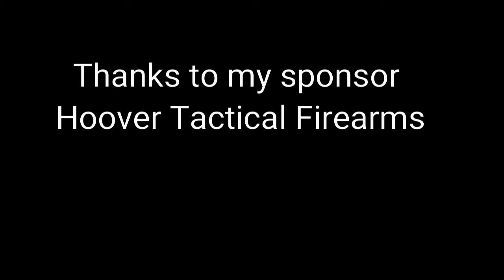CMP TPS USPSA 3-16-2019